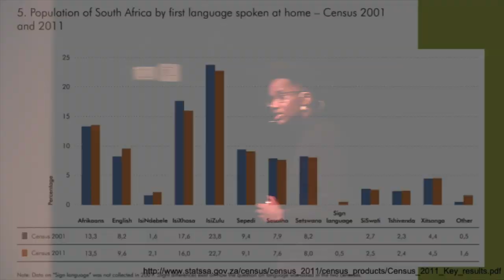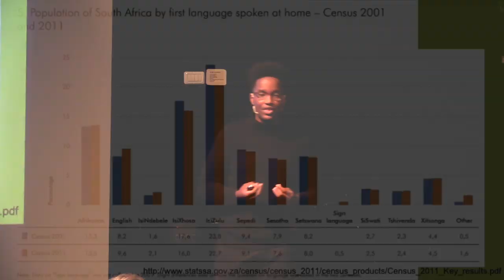The Power of Language Policy in a Multilingual South Africa | Adiel Rutabana | TEDxYouth@WBAIS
Adiel sheds light on the language policies of multiple African nations and shows us what is most effective. By focusing on South Africa, he shows us what language policies must accomplish and how governments should proceed to enforce them.  Adiel is a graduating senior in WBAIS who has completed the AP Research course. His research, centered on South African language policy and its implementation, explores the complex relationship between language and government in a multilingual Africa. Through a series of interviews, Adiel discovered weak spots in the language policy and what needs South Africans have in regards to it. His findings also show the need for more political will from the government to implement constitutional provisions on language in order to achieve the goals of an ambitious language policy. This talk was given at a TEDx event using the TED conference format but independently organized by a local community.